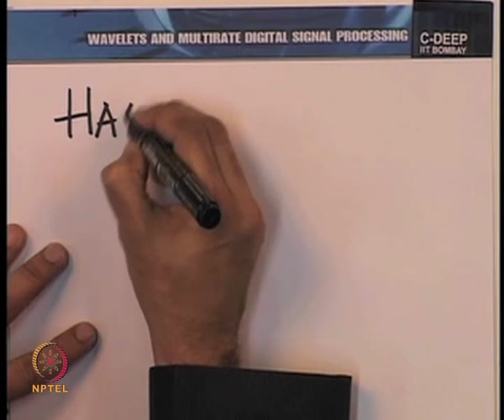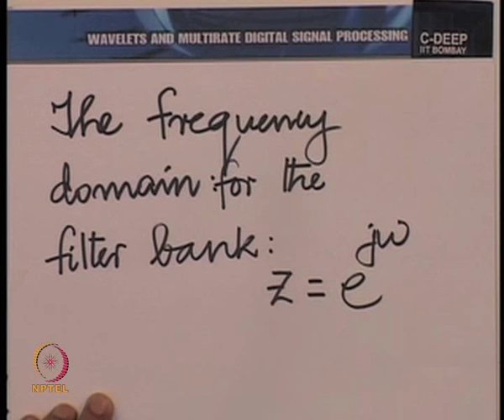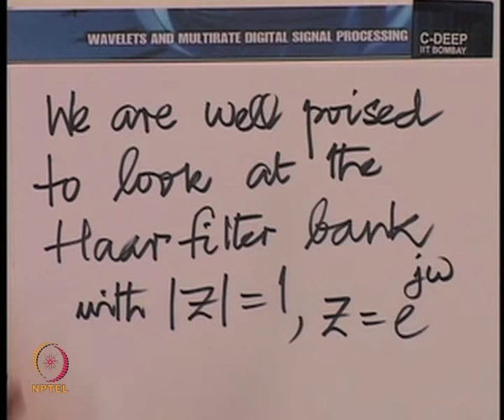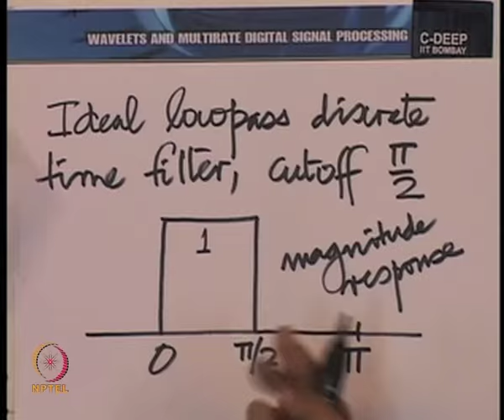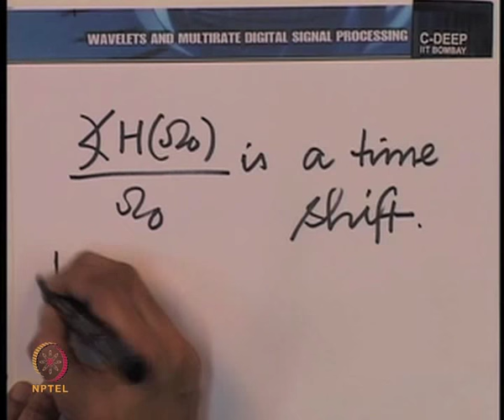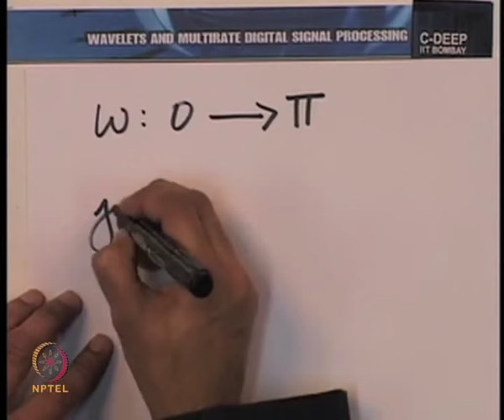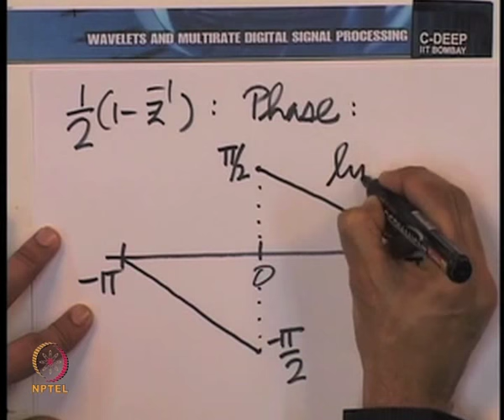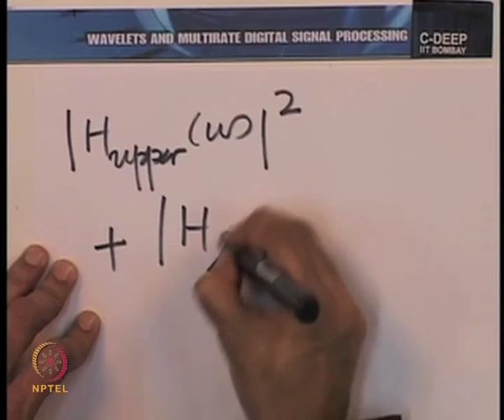Mod-01 Lec-07 Haar Filter Bank Analysis And Synthesis